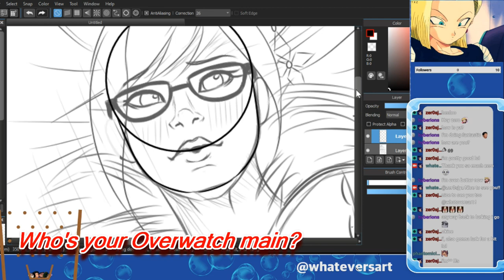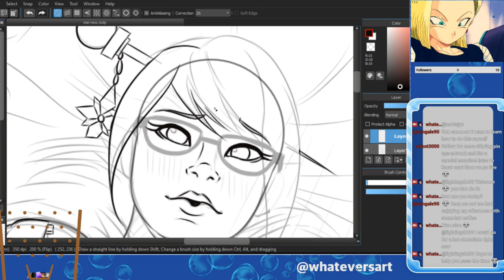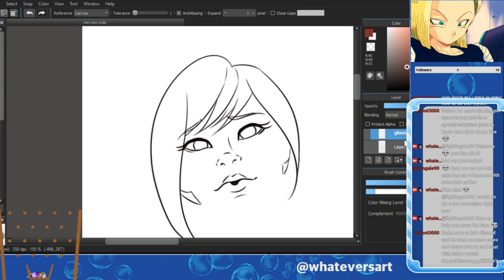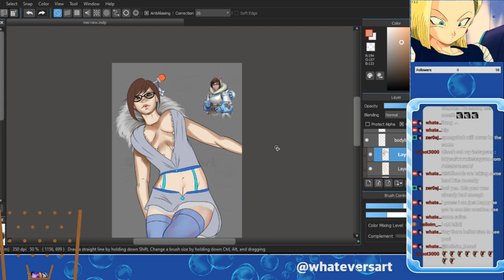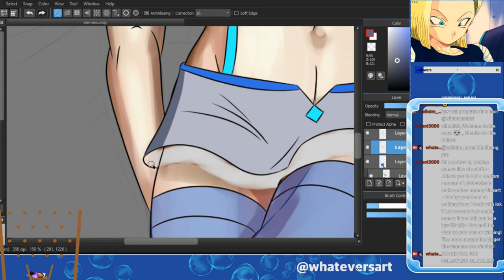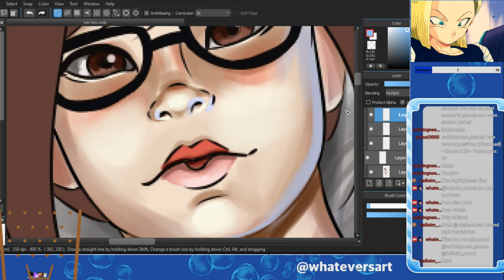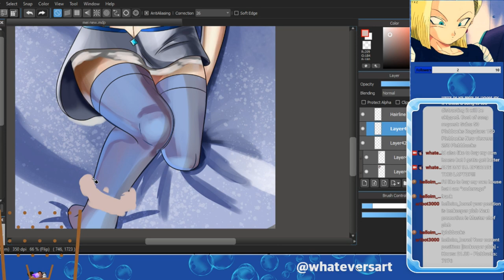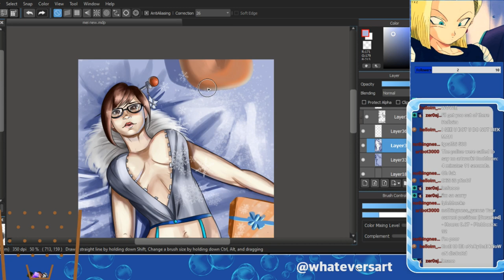THICC Mei (overwatch) Speed Painting! Who is your Overwatch main?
Thicc Mei Overwatch Speed painting, Mei fan art, Ecchi art, Speed painting

Hey there everyone I hope you enjoy my overwatch art of mei. I did this artwork with the twitch crew, Shoutouts to them. You all voted and i kinda screwed up the salior mercury artwork so i hope you enjoy :). I hope you enjoy your holiday, its came way quicker than I thought it would!